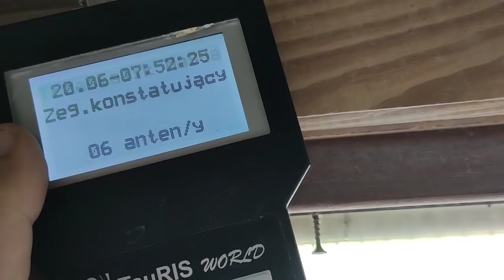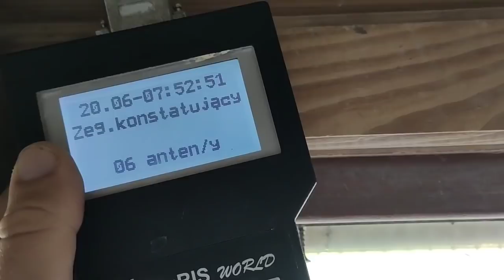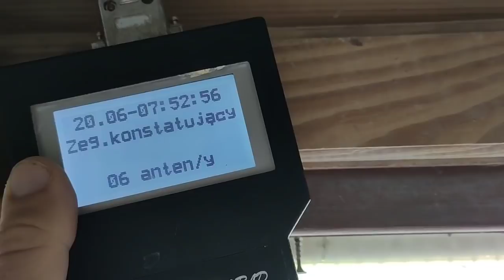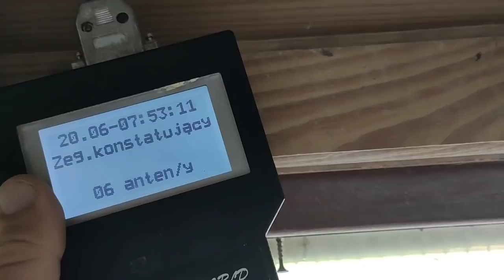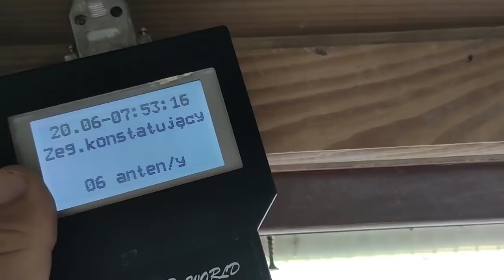Podsumowanie lotu 6, przed i po locie...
SEZON 2019
2 wicemistrz kategoria B Okręg Bielsko-Biała 1200 hodowców
16 miejsce kat B region IV 10 tyś hodowców
8x 1 konkurs oddział 2019r.

2 przodownik oddział loty młode 2 drużyna
4 przodownik oddział loty młode 1 drużyna
4 przodownik oddział loty dorosłe
1 lotnik sekcji gołębie młode

1/11174 rejon Ziemia Cieszyńska
Lot 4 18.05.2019 Zielona Góra 320km 3407 - 1,2,4,6,9,11,15,22,23,25….
1/11136 rejon Ziemia Cieszyńska
Lot 5 26.05 Neurupin 530km 2556 – 1,10,17,
3/8556 rejon Ziemia Cieszyńska
Lot 6 02.06 Neurupin 530km 2427km – 3,15,25…
7/7886 rejon Ziemia Cieszyńska
lot 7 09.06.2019r., Zielona Góra 320km 2319 - 3,8,10,18..
5/7878 rejon Ziemia Cieszyńska
lot 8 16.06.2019r., Neuruppin 520km 1658- 4,9...
5/5422 rejon Ziemia Cieszyńska
lot 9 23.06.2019r., Neuruppin 520km 1819 -2...
5/6079 rejon ziemia cieszynska
lot 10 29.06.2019r., Minden 720km - 2,10,14,27...
4/1900 rejon Ziemia Cieszyńska
3/1806 rejon ziemia cieszynska

2/9398 rejon ziemia cieszynska

 Sezon 2018
GMP Mistrz

3 lotnik oddziału loty młode

SEZON 2019
2 wicemistrz kategoria B Okręg Bielsko-Biała 1200 hodowców
16 miejsce kat B region IV 10 tyś hodowców
8x 1 konkurs oddział 2019r.

2 przodownik oddział loty młode 2 drużyna
4 przodownik oddział loty młode 1 drużyna
4 przodownik oddział loty dorosłe
1 lotnik sekcji gołębie młode

1/11174 rejon Ziemia Cieszyńska
1/11136 rejon Ziemia Cieszyńska
3/8556 rejon Ziemia Cieszyńska
7/7886 rejon Ziemia Cieszyńska
5/7878 rejon Ziemia Cieszyńska
5/5422 rejon Ziemia Cieszyńska
5/6079 rejon ziemia cieszynska
4/1900 rejon Ziemia Cieszyńska
3/1806 rejon ziemia cieszynska

2/9398 rejon ziemia cieszynska

 Sezon 2018
GMP Mistrz

3 lotnik oddziału loty młode

GMP Mistrz